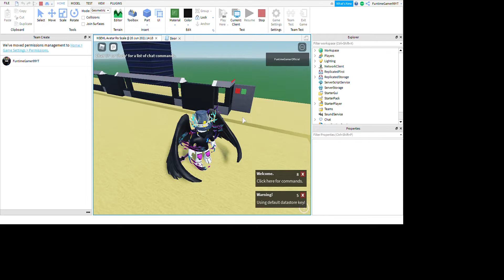Half Heights Platform Door Test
spoiler for Avatar size NSEWL